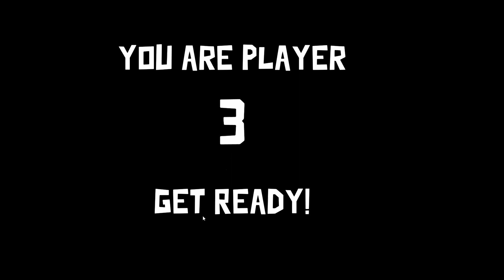Goose Goose Duck - In Plain Sight